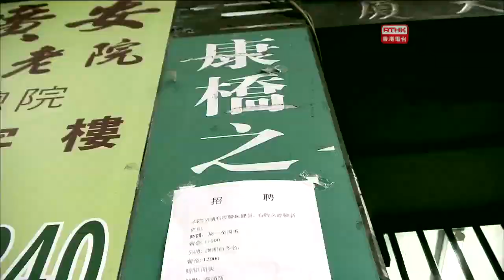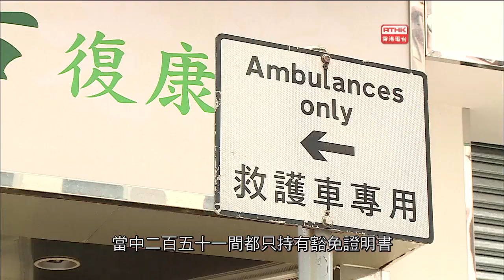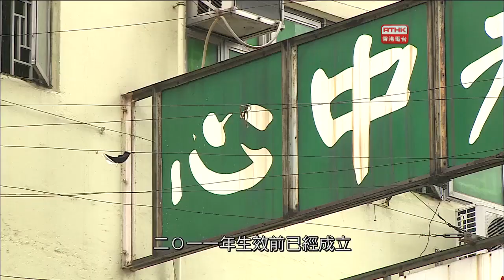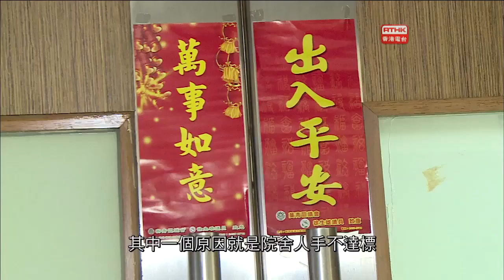680 《視點31》殘疾人士院舍 規管政策皆缺漏（RTHK31：25 10 2016）